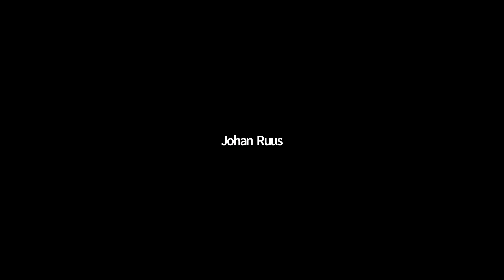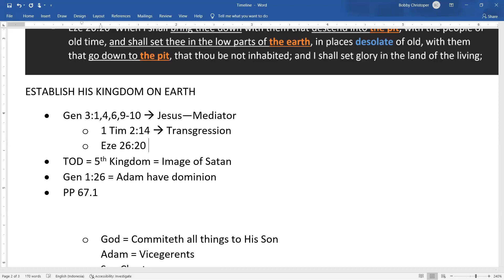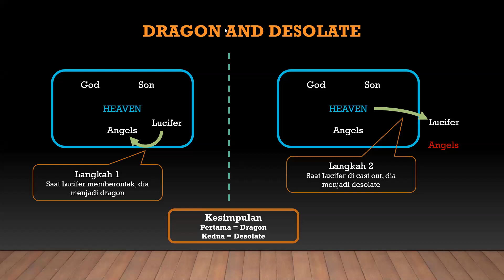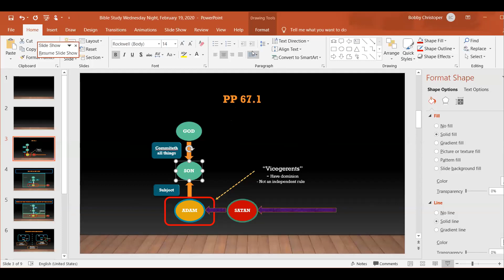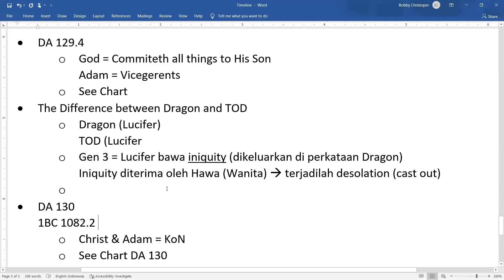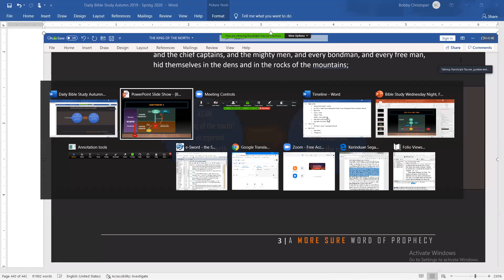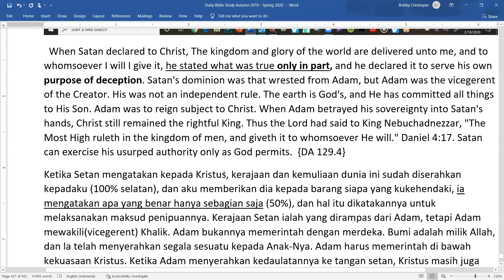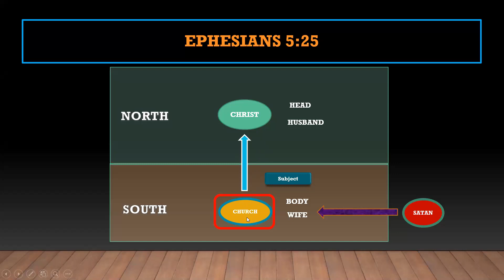(19-02-2020) Review DBS "Satan's Kingdom"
by Bobby